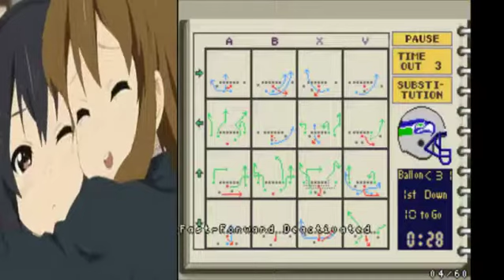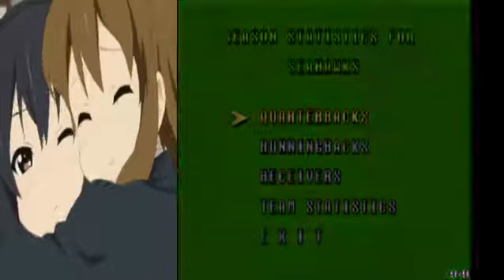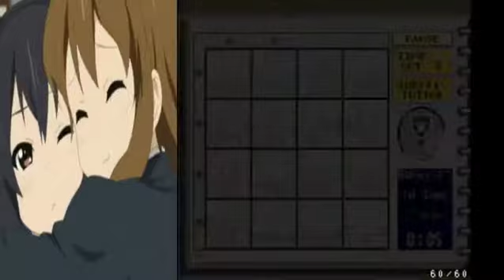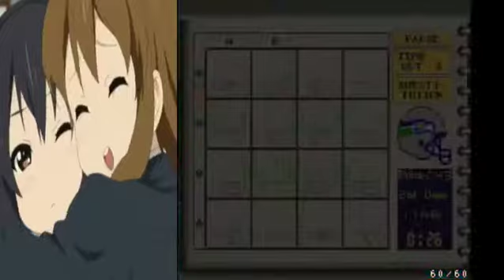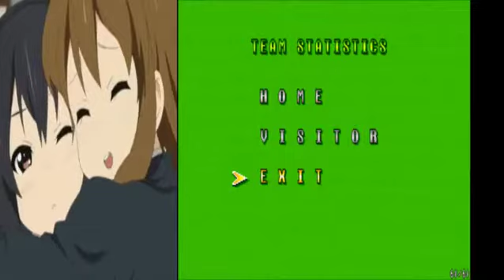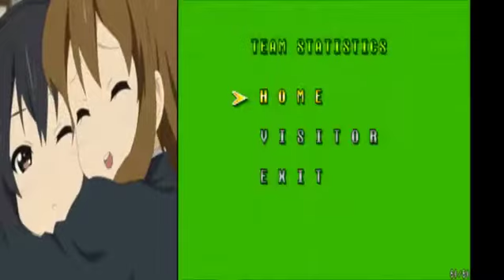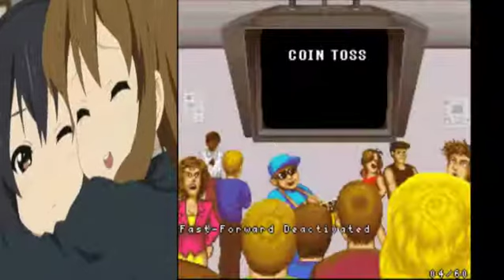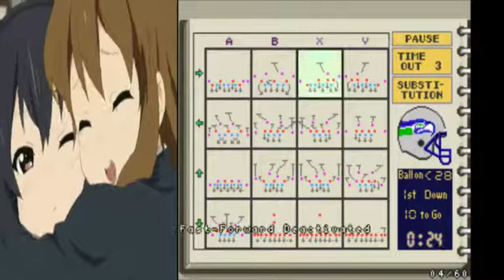play action 3